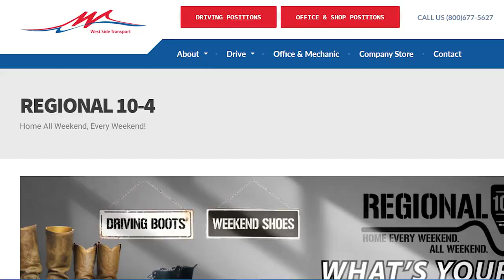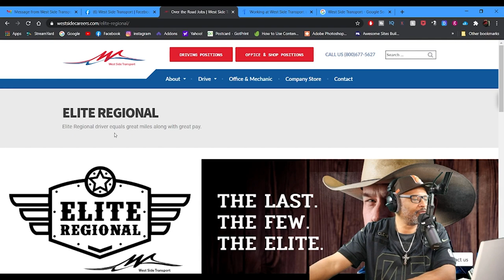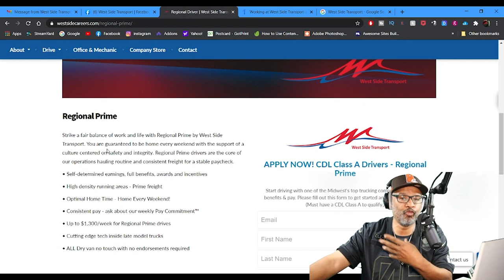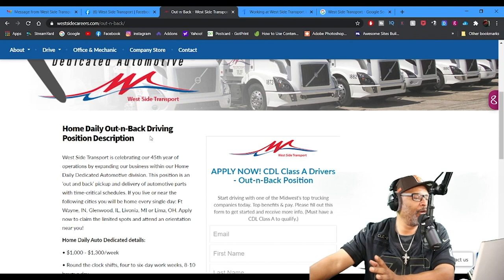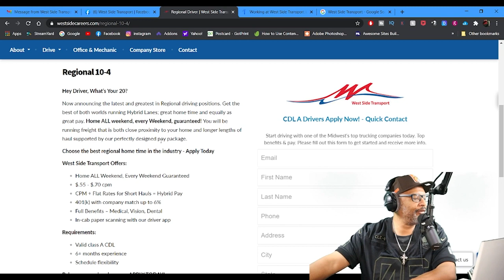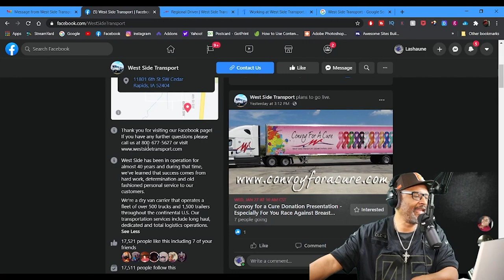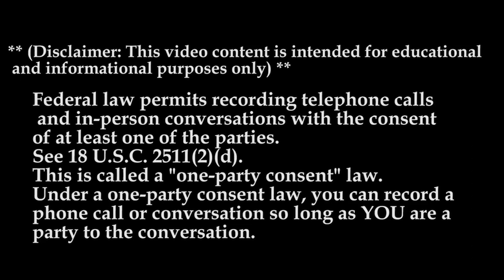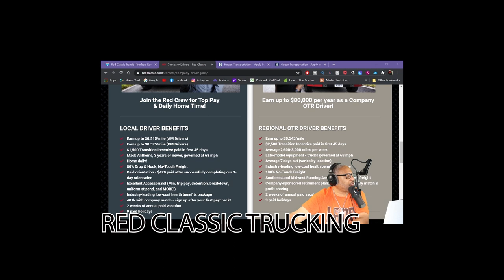West Side Transport What You Think About West Side Transport?!?! | Lockoutmen Make The Call | MTC2.1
In this Episode Lockoutmen talks with West Side Transport
West Side Transport is a great place to work! We thrive on company culture and help to support our community. We host fundraisers throughout the year for local community non-profit organizations